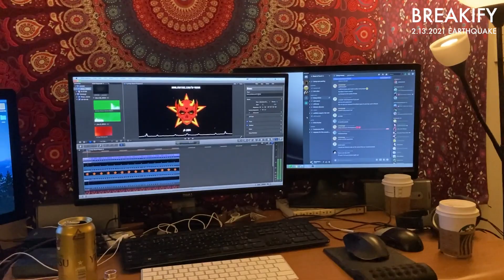2.13.2021 地震 / Japan Earthquake - Raw Footage! (Magnitude 7.1)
Ten years after Fukushima was hit by the major magnitude 9 earthquake of 11 March 2011, followed by a devastating tsunami and the breakdown of nuclear facilities, today's strong earthquake in almost the same spot hit with a magnitude of 7.1, considered very strong by earthquake standards.

Luckily there was no tsunami warning and giant waves that were seen ten years ago. This quake however did cause injuries to dozens of people according to the country's Kyodo news agency. The quake left hundreds of thousands of homes without electricity and disrupted train services, with reports of a landslide blocking a highway in Fukishima.

One report to our earthquake monitoring service called the quake "by far the biggest one of these last few years" and reported strong shaking. Other reports listed objects falling off shelves, broken glass, pets reacting and alarms going off. The quake woke many people up and was felt in most of central and north Japan, including Katsushika, Kawasaki, Misawa, Nagoya, Sapporo, Tokyo, Yokosuka and many other locations.

While the quake was alarming, there is huge relief that it was not a repeat of ten years ago with a tsunami, thousands of deaths and enormous damage. Many aftershocks were reported but were less in intensity than the main event.

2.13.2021 地震 / Japan Earthquake - Raw Footage (Magnitude 7.1)